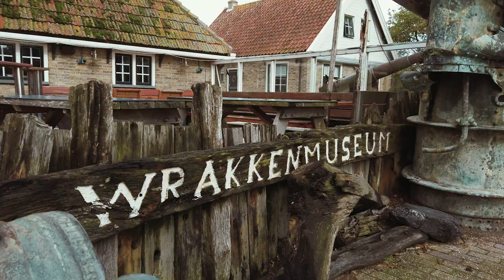Terschelling 2019 [DJI Osmo Pocket]